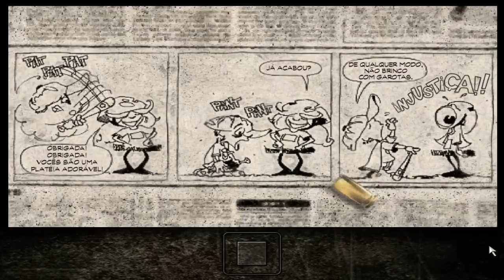Max Payne - Parte 12: O Taco de Beisebol [ PC - Detonado PT-BR ]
Detonado de Max Payne 1 Dublado
[Capitulo 02] Parte 1  - O Taco de Beisebol

Veja a lista de reprodução aqui!

- Meu PC
OS: Windows 7 Ultimate X64
MB: ASRock H61-M
CPU: Pentium G620 2.6Ghz
GPU: Nvidia GTX 550 ti 1GB GDDR5
RAM: 8GB Kingston 1200mhz